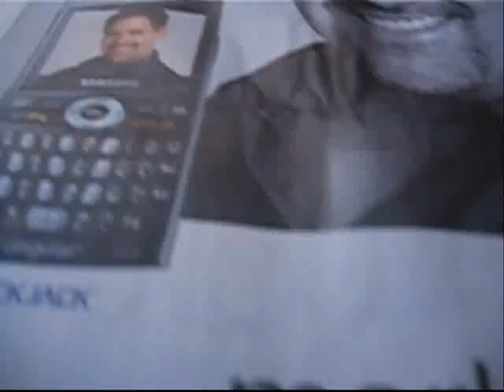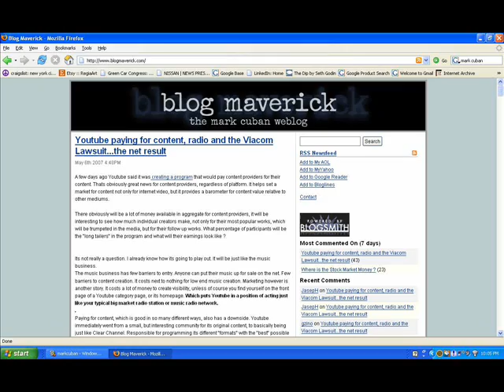REGIA SHOW Mark Cuban + REGIAArt Drawing youtube is paying for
Does youtube is paying for content?
Regia Marinho draws over the New York Times - an ongoing project.

Copyright Regia Marinho New York 2007.